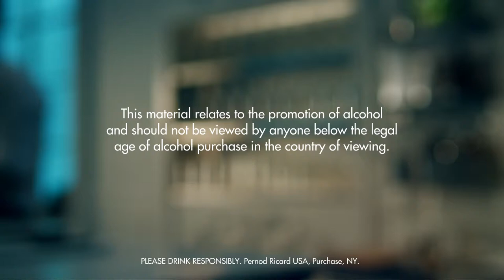CITY RICKEY DRINK RECIPE - HOW TO MIX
Fill a chilled highball glass with ice cubes. Add all ingredients. Garnish with lime and orange.

INGREDIENTS
3 Parts Gin
2 Parts Triple Sec
4 Parts Cranberry Juice
4 Parts Soda Water
1 Part Lime Juice
1 Wedge Lime
1 Wedge Orange
Ice Cubes